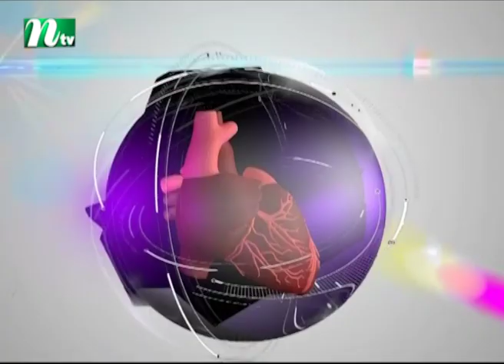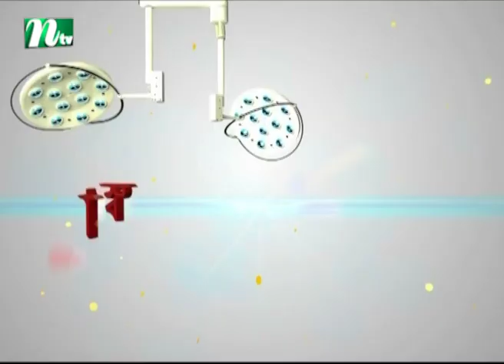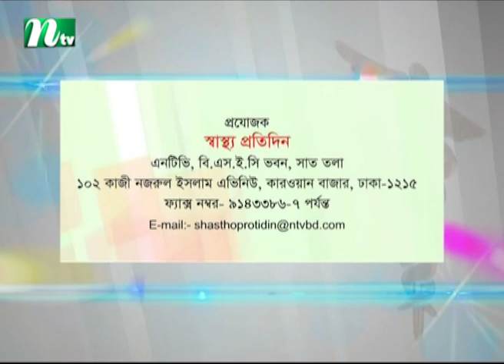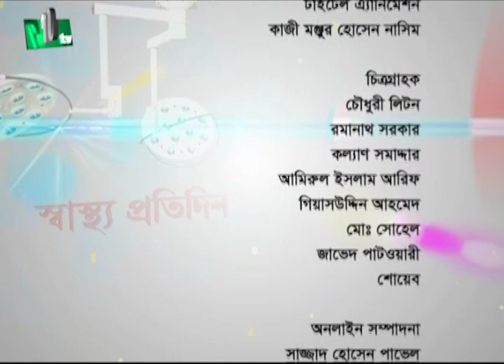শ্বাসকষ্ট ও হৃদরোগের সম্পর্ক কী | ডা. এম এ বাকীর পরামর্শ | স্বাস্থ্য প্রতিদিন ৩৩৪৬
Connection between breathing problems and heart diseases | Shastho Protidin | Episode 3346 | Advised by Dr. M A Baki | Presented by Dr. Sakhawat Hossain | Produced by NTV | Country: Bangladesh 💙 Make sure to Subscribe to NTV HEALTH and Turn the Notifications Bell 🔔 ON!